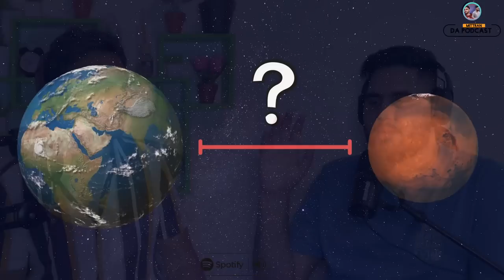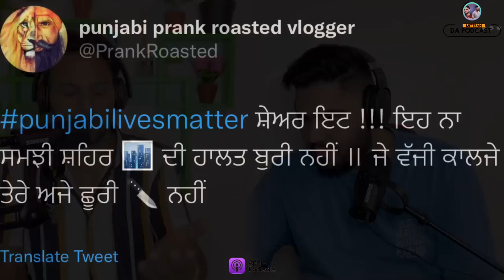kritika Malik ਮੰਮੀ ਬਣਨ ਵਾਲੀ ਤੇ Jenny johal ਦਾ ਗੀਤ ਡਲੀਟ ਹੋ ਗਿਆ EP06 new punjabi podcast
ਇਸ podcast ਵਿੱਚ family fitness Jenny johal Inder kirat ਦੇ ਮੰਮੀ ਡੈਡੀ punjabi vlogger ਤੇ mission Artemis mission Dart ਬਾਰੇ ਗੱਲਾ ਕੀਤੀਆਂ